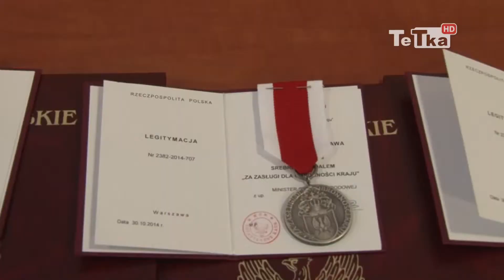Medale od Prezydenta RP dla rodziców żołnierzy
W czwartek starostwie powiatowym odbyła się uroczystość wręczenia odznaczeń państwowych dla zasłużonych pracowników urzędu i jednostek organizacyjnych oraz medali za zasługi dla obronności kraju.